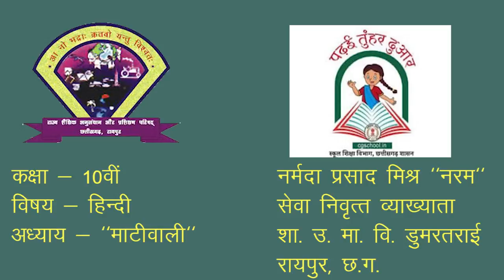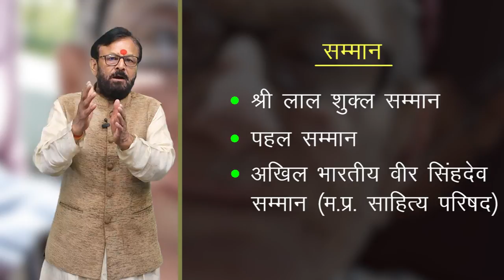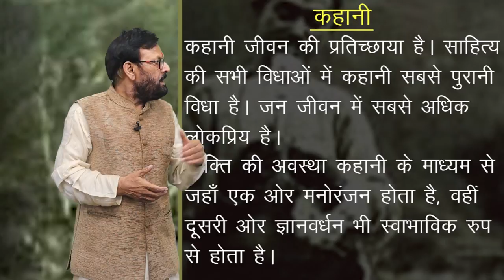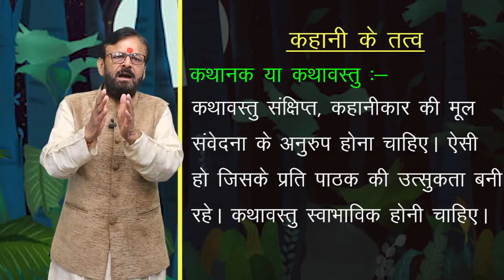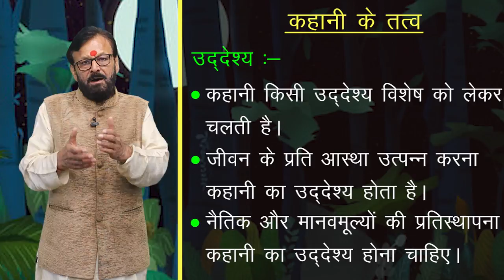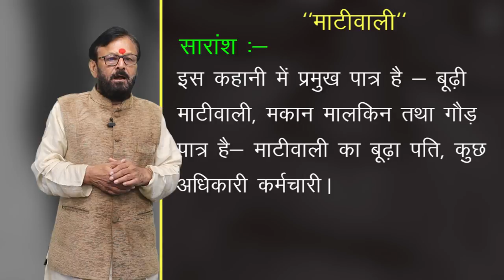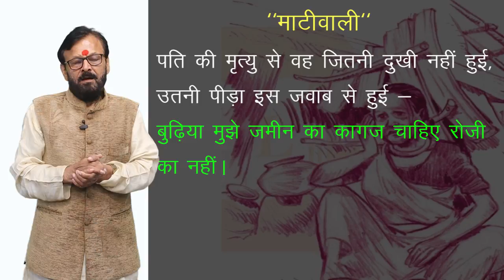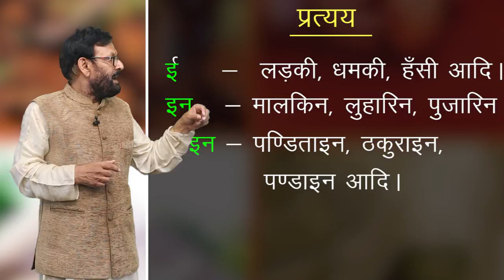CLASS 10th HINDI | CHAPTER MAATIWALI | माटीवाली